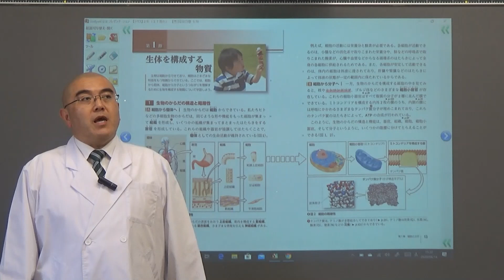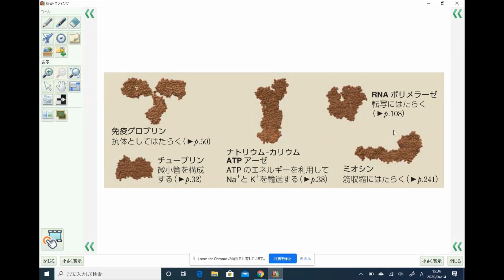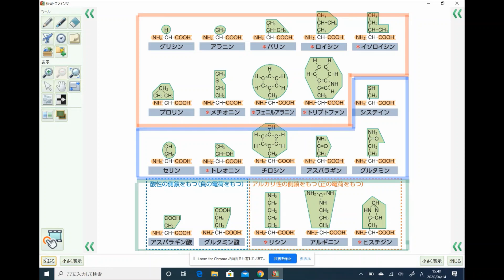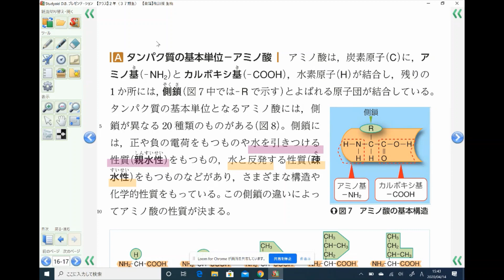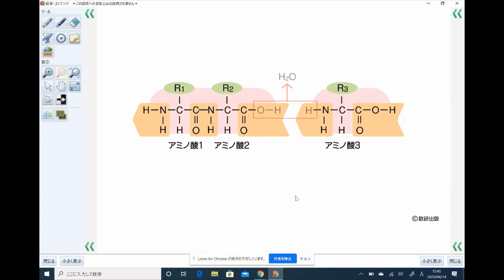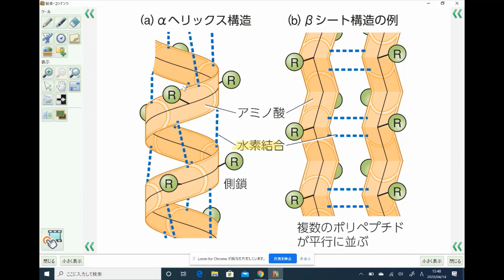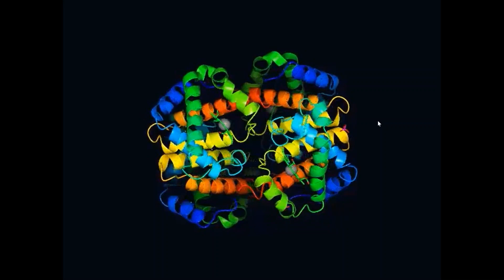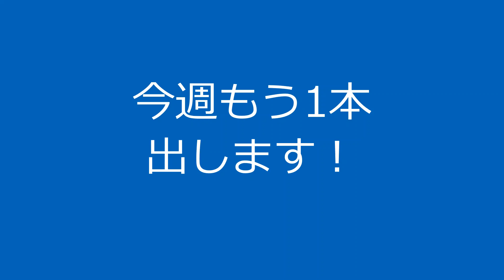第２節 タンパク質の構造と性質 前半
細胞の生命活動の担い手であるタンパク質の構造と性質について学ぼう！！